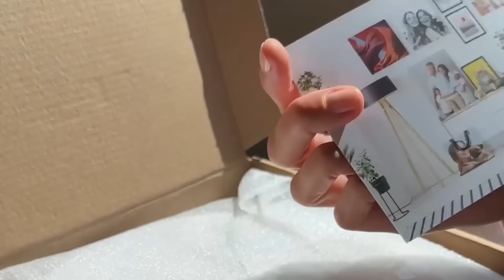Dein Foto in Rund | MEINFOTO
Das Foto in Rund ist 10 mm stark und in vier verschiedenen Größen erhältlich – alle werden gleichermaßen zu einem Highlight an deiner Wand. Das leichte Fotoboard lässt das Aufhängen deines runden Fotos zum Kinderspiel werden und ist zudem noch äußerst robust. Ein Tipp: Am besten wirken deine Fotos in Rund als Arrangement von vier oder mehr Bildern!

Foto in Rund: Besondere Form für besondere Motive
✔ 4 verschiedene Größen für kreative Wandgestaltung
✔ Die runde Form hebt dein Motiv hervor
✔ Feinste Bildqualität und lebensechte Farben
✔ Gedruckt auf leichter, robuster Weichschaumplatte